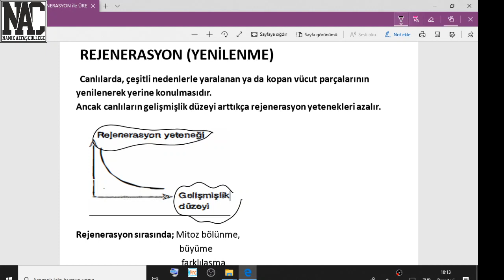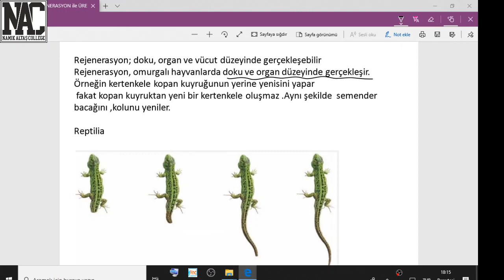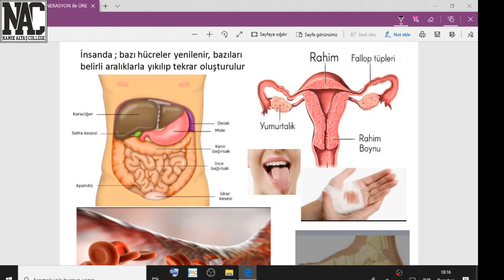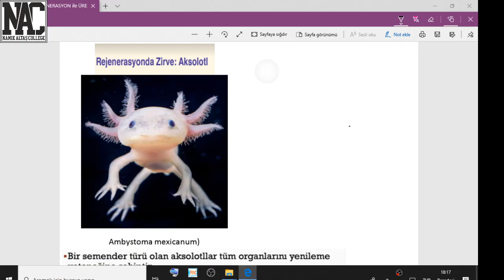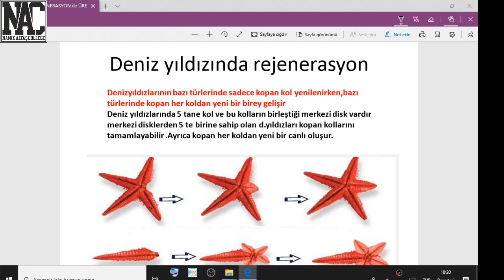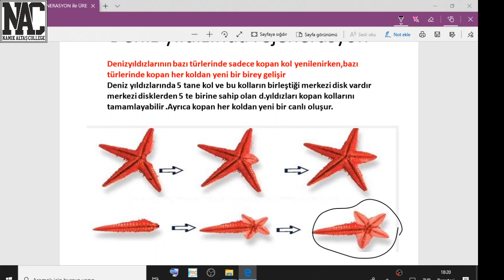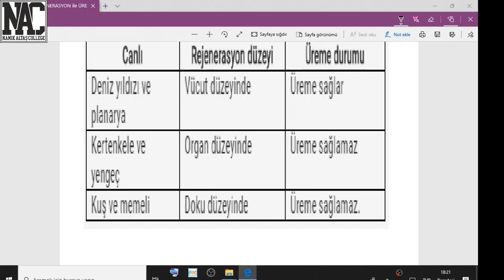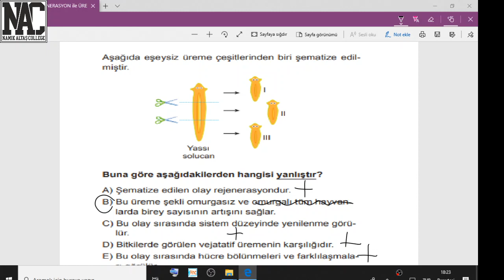10 SINIF BİYOLOJİ EŞEYSİZ ÜREME 2rejenerasyonla üremeMEDİHA AZAKLI